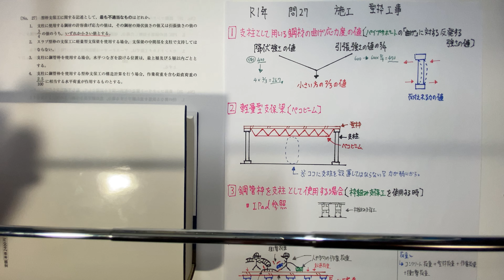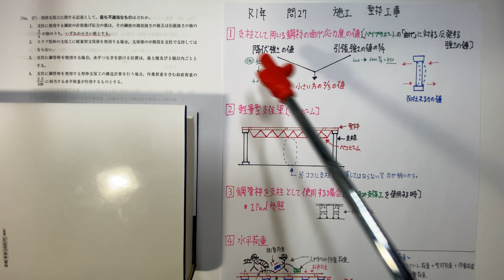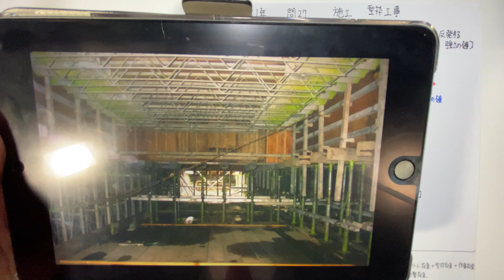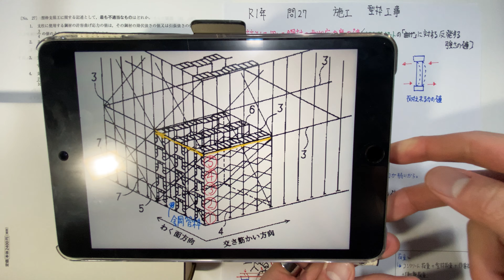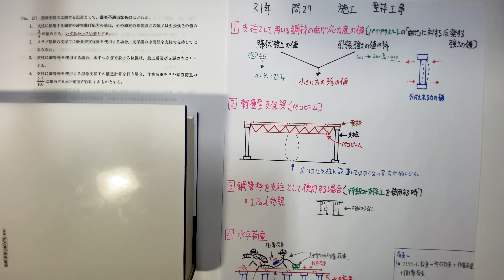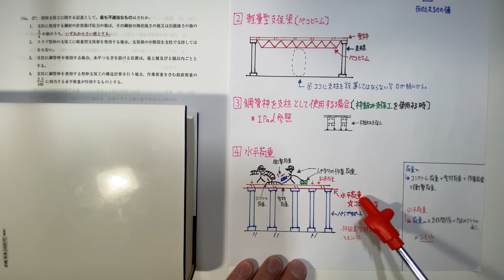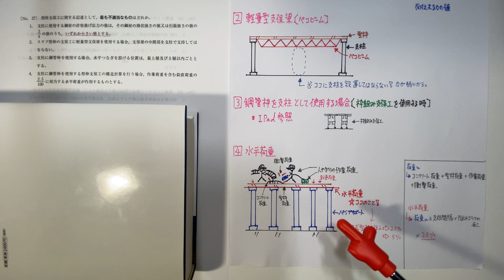【2019年(令和元年) 問27番 型枠工事/駆体工事 第3章 施工】1級建築施工管理技士 過去問 解説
2月→販売士2級/宅建
3月→1級建築施工管理技士/宅建
4月→1級建築施工管理技士
5月→1級建築施工管理技士
6月→1級建築施工管理技士/販売士2級
7月→宅建/販売士2級
8〜10月→宅建
10月19日〜11月7日→2級建築施工管理技士
11月,12月→消防設備士 1類
2021年度→消防設備士 1類とFP3級を重点的に行います。

・建築学生が学ぶ 構造力学建築学生が学ぶ 構造力学